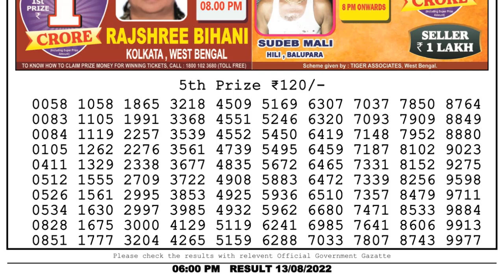Dear Lottery Sambad 6pm today 13.08.22 Nagaland State Lottery Result